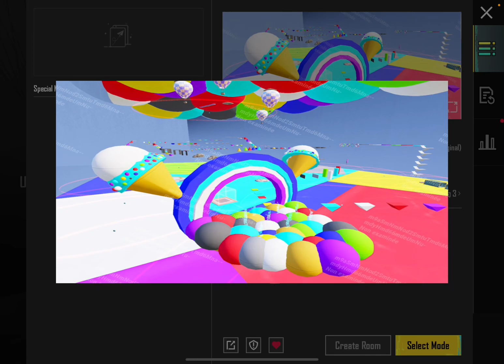ROCK, PAPER, SCISSORS AT THE END, FUN 70 STAGE COLOUR PARKOUR PUBG MOBILE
DONT MISS THÉ ROCK, PAPER, SCISSORS AT THE END